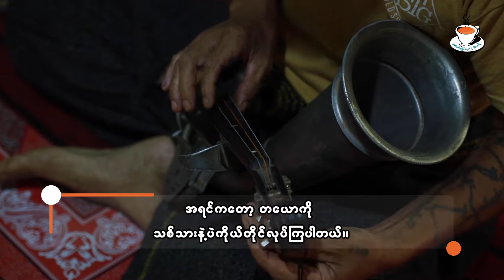ရှမ်းရိုးရာ တယောသံစဉ်အကြောင်း | TCD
ရိုးရာ ယဉ်ကျေးမှု၊ အနုပညာဆိုတာ လူမျိုးတစ်မျိုးရဲ့ ပြယုဂ်၊ လူမျိုးတစ်မျိုးရဲ့ အဆင့်အတန်းဖြစ်ပါတယ်။ ခေတ်အဆက်ဆက် လက်ဆင့်ကမ်းခဲ့ကြတဲ့ အဲဒီ ယဉ်ကျေးမှု အနုပညာတွေကို ထိန်းသိမ်းကြရတာလည်း လွယ်ကူတဲ့အလုပ်တော့မဟုတ်ပါဘူး။ ဒီအစီအစဉ်မှာတော့  ရှမ်းရိုးရာ တယောသံစဉ်အကြောင်းနဲ့ ပညာအမွေကို လက်ဆင့်ကမ်းထိန်းသိမ်းဖို့ ကြိုးပမ်းရာမှာ ကြုံနေကြရတဲ့ အခြေအနေတွေကို တင်ဆက်ပေးလိုက်ပါတယ်။